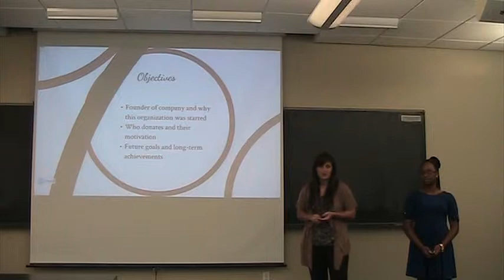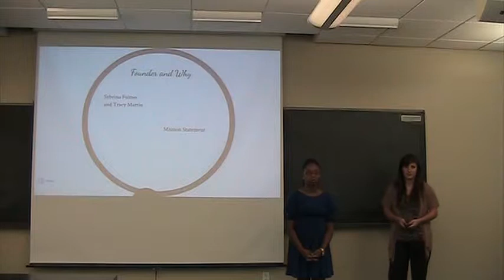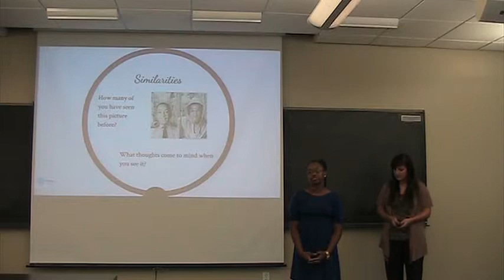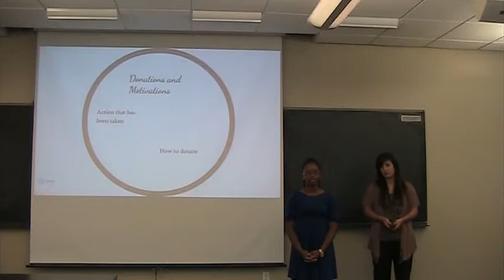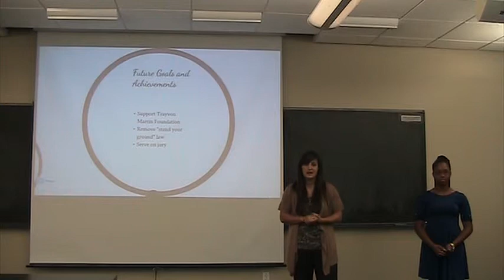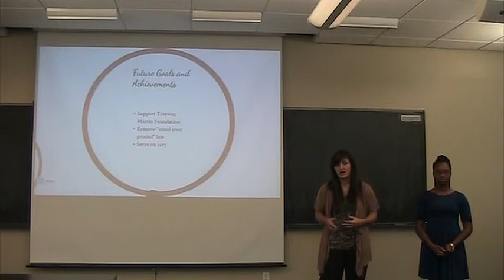TrayvonMartin Penny & Jessica